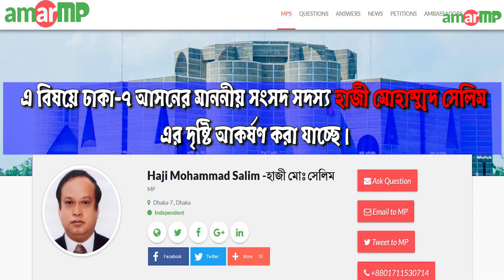ঢাকা ঐতিহ্যবাহী ''বাংলাদেশ মাঠ'' সংস্কারে কর্তৃপক্ষের নজরদারি নাই!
ঢাকার হাজী ওসমান গনি রোডের উপর অবস্থিত এই মাঠটির নাম বাংলাদেশ মাঠ। আশেপাশে দুই তিনটি ওয়ার্ডের মধ্যে এটিই একমাত্র খেলার মাঠ, বাকীগুলো বহু আগেই জোরপূর্বক দখল হয়ে গেছে।মাঠটির এই বেহাল দশা বিগত ৬ মাস ধরে।মাঠের বাইরে থাকা দোকানগুলো বুল্ডোজার দিয়ে গুড়িয়ে দিলেও মাঠের ভেতরের কাজ এখনো শুরু হয়নি বললেই চলে। মাঠটিকে সংস্কারের নামে বহুদিন ধরে ফেলে রাখলেও কর্তৃপক্ষের কোন নজর এখানে পরেনি। এদিকে মাঠের ভেতরে খেলাধুলা বন্ধ থাকলেও মাঠটিকে স্থানীয় ব্যবসায়ীরা ট্রাক বা মোটর সাইকেল স্ট্যান্ড হিসেবে ব্যবহার করছেন।

উল্লেখ্য যে,এই মাঠে একসময় খেলেছেন বাংলাদেশের প্রথম ক্রিকেট সেঞ্চুরিয়ান মেহরাব হোসেন অপি।অথচ মাঠটিতে এখন এই এলাকার ছেলেদেরই খেলার কোন পরিস্থিতি নেই।

ভিডিওটি গত ৯ জুন ২০১৯ ঢাকা-৭ আসনের হাজী ওসমান গনি রোডের বাংলাদেশ মাঠের পাশ থেকে আমার এমপির একজন ভলান্টিয়ারের ক্যামেরায় ধারণ করা হয়েছে।

এ বিষয়ে ঢাকা-৭ আসনের মাননীয় সংসদ সদস্য হাজী মোহাম্মদ সেলিম এর দৃষ্টি আকর্ষণ করা যাচ্ছে।